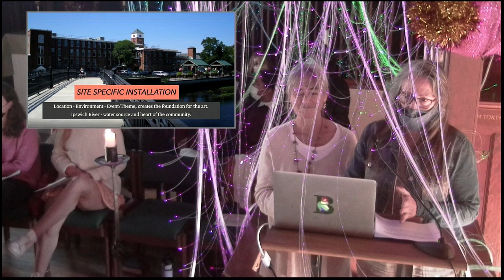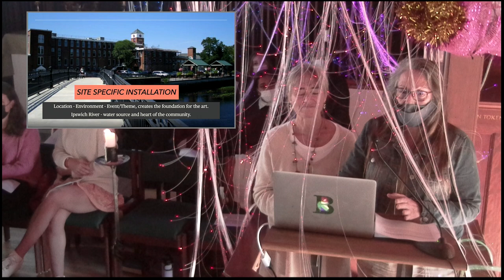Lynn McLoughlin November 8, 2021